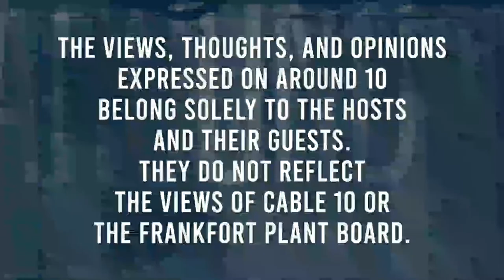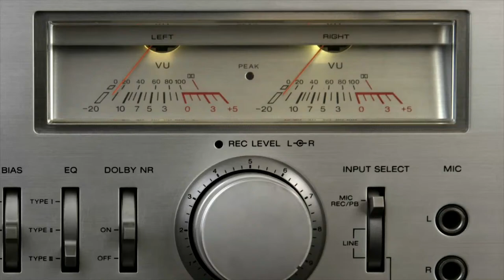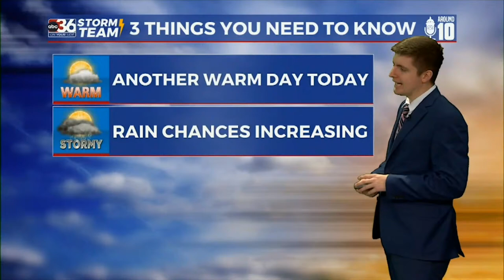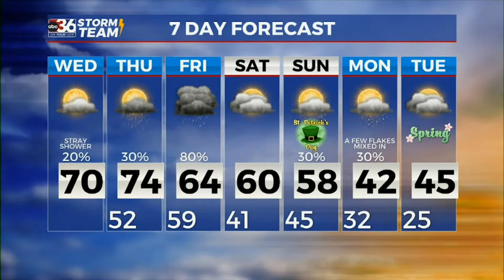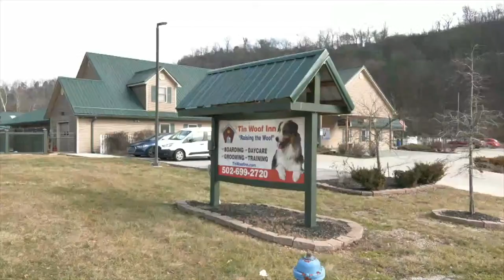Around 10 3/13/2024